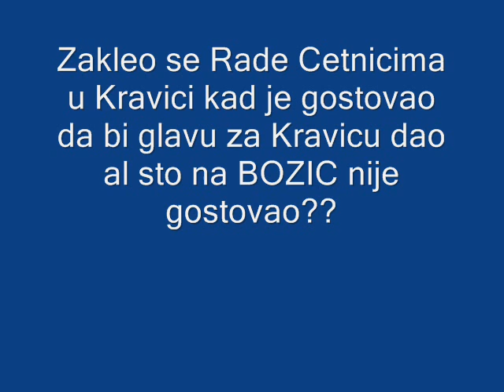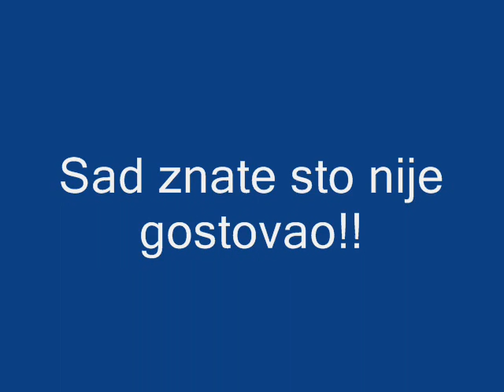Hej ko na Bozic u Kravicu dodje??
Naser Oric gostovo u Kravici